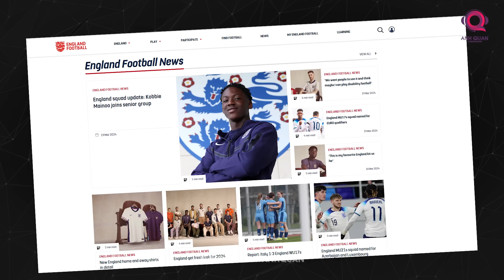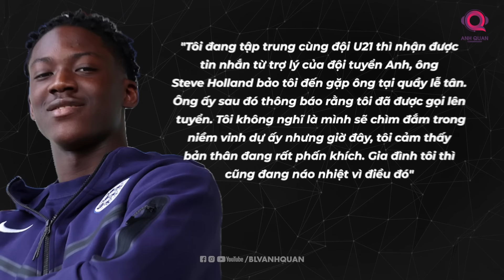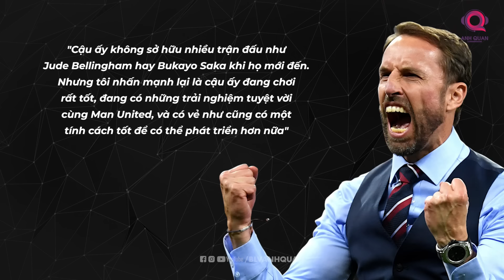KOBBIE MAINOO ĐƯỢC GỌI LÊN TUYỂN ANH: TRẬN DERBY QUÁ ẤN TƯỢNG ĐẾN MỨC SOUTHGATE THAY ĐỔI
2 trận đấu sắp tới sẽ là lúc để Mainoo thể hiện bản thân. Điều mà anh cần làm nhất vào lúc này đó chính là tận dụng triệt để từng phút giây được xuất hiện trên sân để gây chú ý với Gareth Southgate và biết đâu, không chỉ ở đợt triệu tập này, mà Kobbie Mainoo còn có thể cầm lấy cả chiếc vé để đến Đức vào mùa hè năm nay.